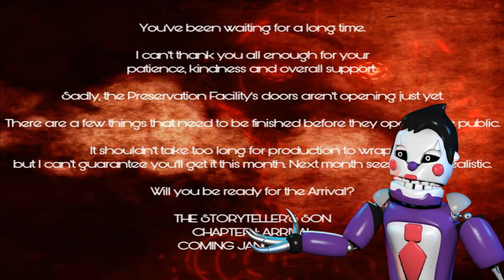NOTICIAS RANDOM: Eddie Demo pronto, TRTF TSS en 2019, FNaF Raditus y mas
Hola Gente ❤